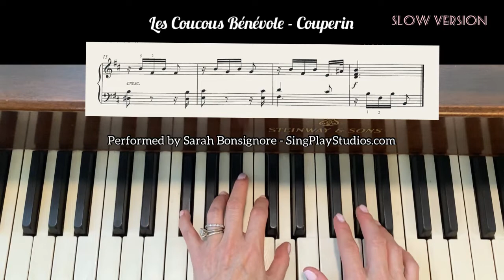Les Couscous Bénévole - Trinity grade 3 practice video - SLOW and FAST - with sheet music.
Pianist Sarah Bonsignore plays Trinity grade 3 Couperin piece.